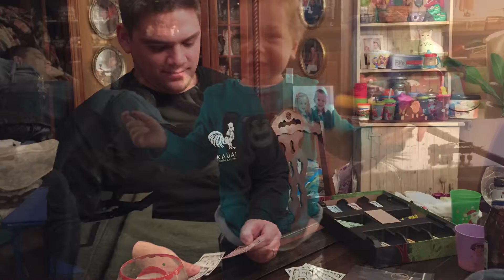Thanksgiving 2014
Thanksgiving 2014 at the Lakehouse